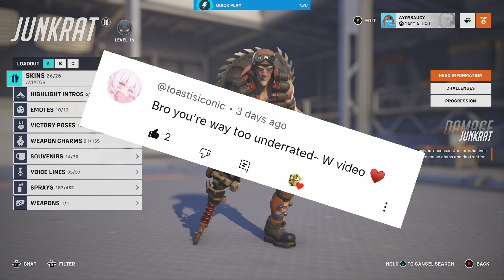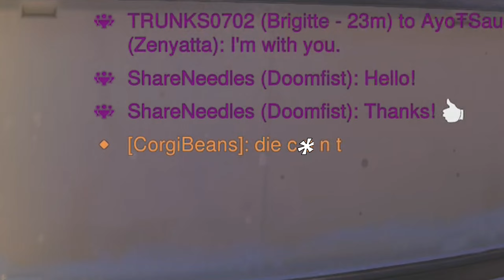Halloween Insanity!!!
Yes lawd! I'm going to be doing mw3 videos for a while so I hope I went out with a BANG!